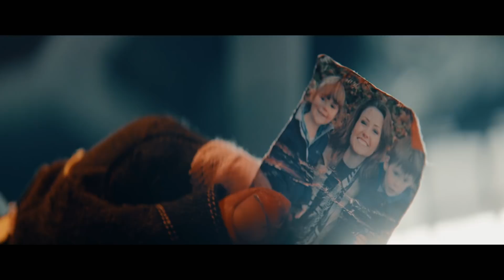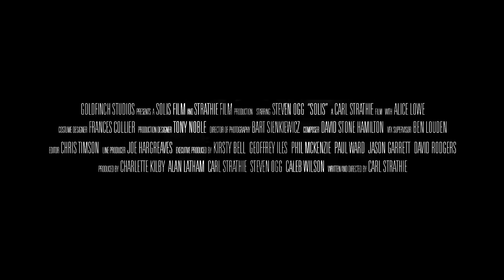SOLIS Bande Annonce VF (2019) Officielle 🚀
SOLIS Bande Annonce VF (2019)

Découvrez la bande annonce du film SOLIS réalisé par Carl Strathie.

Troy Holloway, un ingénieur spatial, se retrouve dans une situation terrifiante : sa capsule de sauvetage dérive tout droit vers le Soleil. La Commandante Roberts, une voix désincarnée provenant d’un faible signal radio, est le seul lien qui lui permet de garder la tête froide avant qu’une équipe de secours ne vienne le sauver. Sa course contre le temps commence…

Avec Steven Ogg, Alice Lowe.
Date de sortie : Le 1er Mars en en VOD et le 6 Mars en DVD & Blu-ray.
Genre : Science fiction, Action